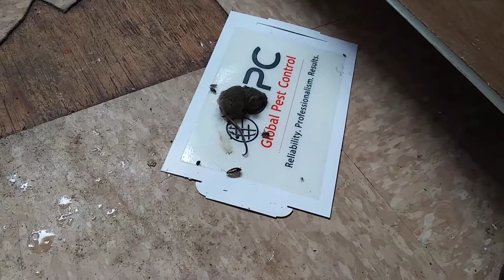081419 caught a baby mouse AFTER they were supposed to be gone!